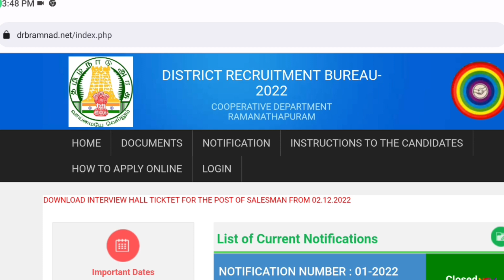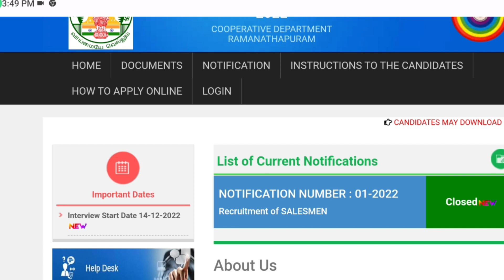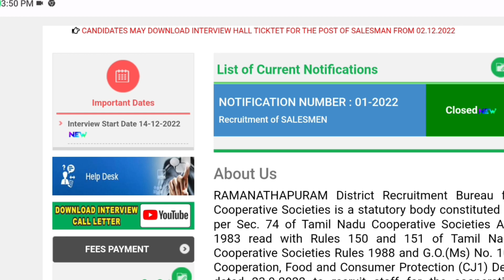Ration Shop Salesman & Packer Result update] [மாவட்ட வாரியாக ரேசன் கடை ரிசல்ட் வெளியீடு பார்ப்பது ??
Ration shop Interview Result today news | Ration Kadai Result in tamilnadu 2023

Ration shop Interview Result 2022 | Ration Kadai Result in tamil nadu

Government Jobs2022inTamilnadu
TamilnaduGovernment Jobs2022
Government Job2022inTamil
HowtoEarn Money
www google
my google
google tricks
y2mate google search
google takeout
google time
google me
google new
hey google hey google
google a
g ads
google full form
google headquarters
magic google
google profile
google wiki
google f
google n
google as
google arabic
google advanced
google shortener
www six com google
google r
google archive
google allo
google is
google reverse search
google revenue
google edge
a google
i google
google hello google
google te
google board
email from google
the google
google login
google account
google id

hey google
google p
google student
google opinion rewards apk
google share
google mail sign up
google t
google discover
top google products
reverse google search
google icon
google charts
google advanced image search
google wave
google office
adsettings google com
google design
google ceo
google tr
google i
google widget
google secrets
about google
google forum
google inc
google now launcher
funny google